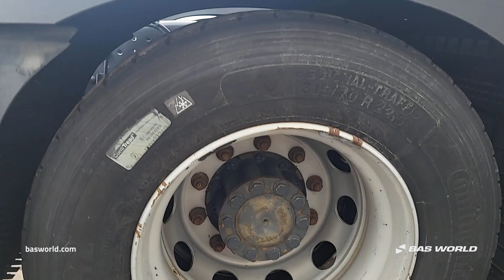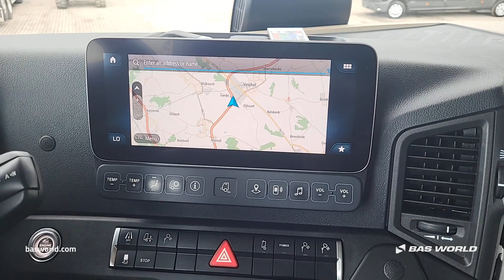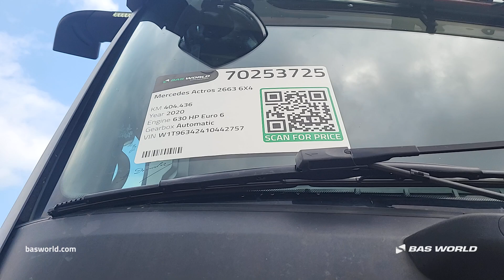Mercedes Actros 2663 - 2020 - BAS World